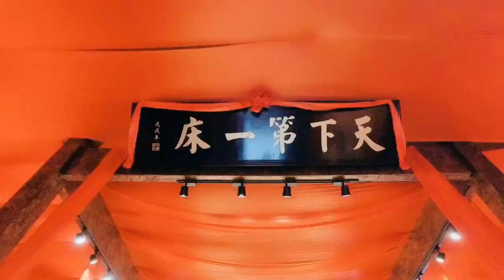来安徽黄山旅游，一定要来新安江山水画廊！98元，真的太值了！